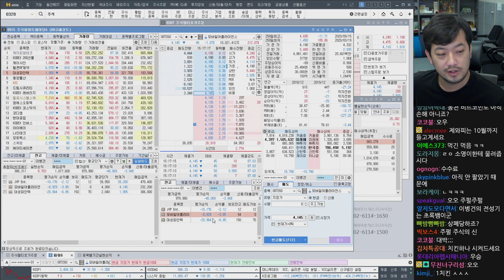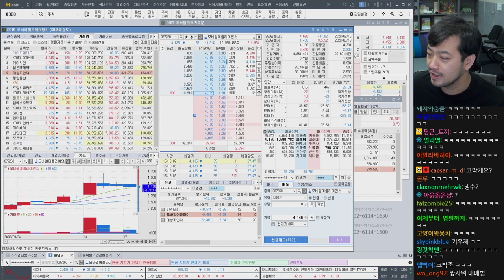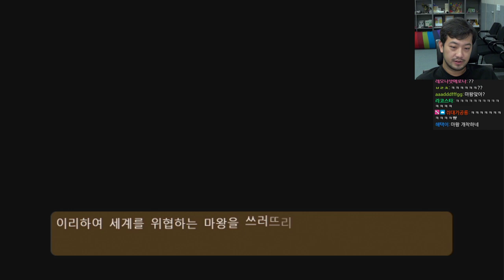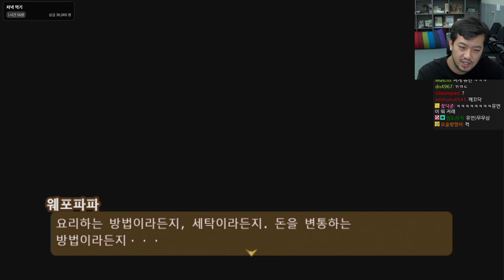2020년 09월 17일 | 무기모으기 ~뭐든지 무기가 되는 RPG~